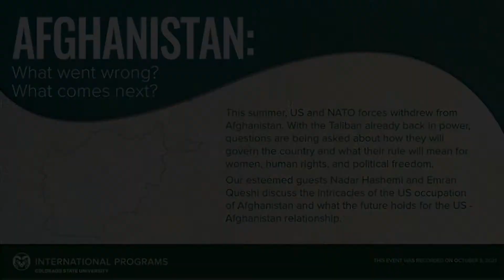Afghanistan: What Went Wrong?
This summer, US and NATO forces withdrew from Afghanistan. With the Taliban already back in power, questions are being asked about how they will govern the country and what their rule will mean for women, human rights, and political freedom. Our guest speakers, Nadar Hashemi and Emran Queshi will unpack the what led to the current crisis and where they think the future of the county is going. Presented by the Office of International Programs at Colorado State University.

Speaker Bios:
Nader Hashemi is the Director of the Center for Middle East Studies and an Associate Professor of Middle East and Islamic Politics at the Josef Korbel School of International Studies at the University of Denver. He is the author of Islam, Secularism and Liberal Democracy: Toward a Democratic Theory for Muslim Societies and his next book project is on the global destabilizing effects of Middle East authoritarianism.

Emran Qureshi is a Wertheim Fellow at the Labor & Worklife Program at Harvard Law School, and a past Fellow at the Carr Center for Human Rights Policy, Kennedy School of Government. He is the co-editor of The New Crusades: Constructing the Muslim Enemy (Columbia University Press, 2003). His articles and reviews have appeared in The New York Times, The Washington Post, The Los Angeles Times, The Boston Globe, The Guardian Weekly, The Globe & Mail and the Frankfurter Rundschau.